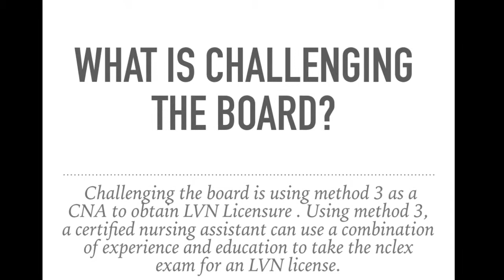Challenging the board in a nut shell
How to challenge the board? What is challenging the board? Part 2 info on method 3 for California Cnas! Get your LVN without LVN school. Challenging the board of nursing cnaresourcecenter.com online course available 2/15/16! Cna to LVN: 10 steps to challenge the board